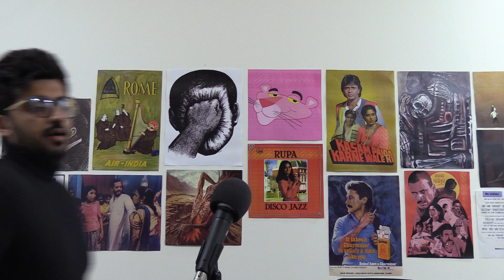Your Social Life is Your Superpower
About Shaatir:
Shaatir tumhaara wo dost hai jo haraamzaadgi aur creativity ka mishran karke ye dikhaata hai ki buraai acchi hai. Apne andar ki buraai ko jaaniye. Ussey dariye matt.

Credits
Producer: Haameem Hashmi
Editor: Yatharth Bhavsar
Thumbnail: Rishabh Singh Rajawat
Music: Manish Singh